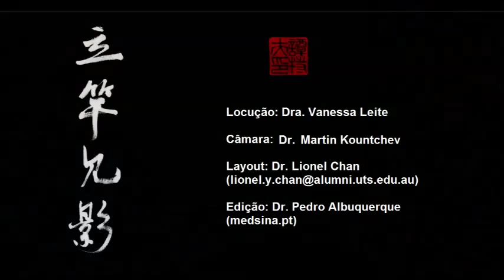Dr. Richard Tan 28, 29 Março 2015 Lisboa (legendado em português)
CARREGUE no botão CC para ver as legendas (canto inferior direito). A Dra. Vanessa Leite conversa com o Dr. Tan, sobre as expectativas em torno do seminário Nível Base - Patologia da dor. Para mais informações